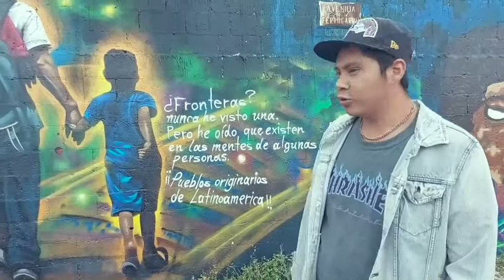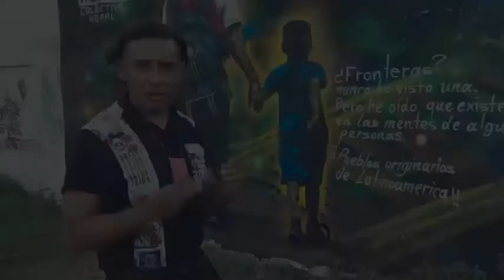Mural por la Migración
Flo / Hugu Cabrera/Subterráneos

*Festival Vías Alternas integra la creación de murales con el tema de Migración

Miércoles 15 de septiembre de 2021. Junto a las vías del tren, en el paso de los migrantes y donde suele haber saqueos a los vagones del ferrocarril, Reynaldo "Rems", Rubén Hernández y Julio César Antuna, han puesto un mensaje a manera de mural-grafitti, en donde expresan su discurso sobre lo que significa ser migrante.

"Aquí pasan migrantes y vagabundos. Recientemente Rubén fue a pintar a Guatemala y Honduras, allá lo recibieron muy bien.  En cambio, aquí, nuestro trato no es tan cordial, a veces es hasta inhumano", dice Julio Antuna, quien agrega, "mientras pintamos, estuvimos platicando sobre las personas que buscan otra forma de vida, otras oportunidades y que las fronteras son absurdas".

El mural se realizó con el apoyo de Secretaría de Cultura del estado de Puebla, la organización Puente Ciudadano, el colectivo Subterráneos, el Museo Nacional de los Ferrocarriles Mexicanos y la presidencia de la junta auxiliar de San Pablo Xochimehuacán, como parte del Festival Vías Alternas de la Interculturalidad.